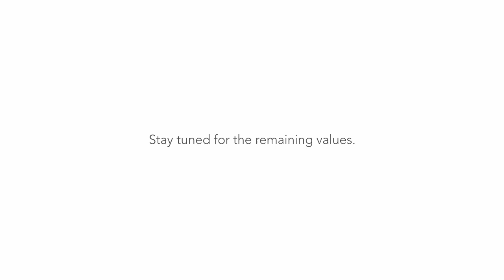Values 3 & 4 • Prioritise & Partnering • 7 Values from King Solomon for Incredible Success at Work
We are privileged to have "Coach" Jeevan Sahadevan, one of Malaysia's leading business growth coaches, share with us values from the book of Proverbs and how it can change your life.